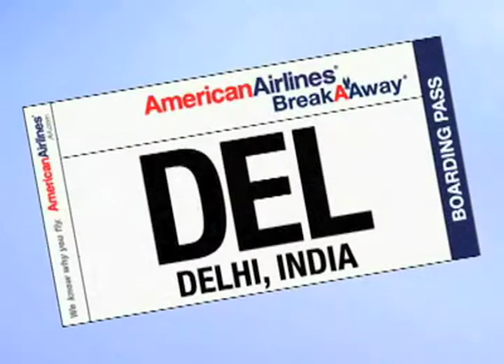American Airlines - St. Louis Blues in arena promotional video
A series of these were created for many American Airlines arena major league sports